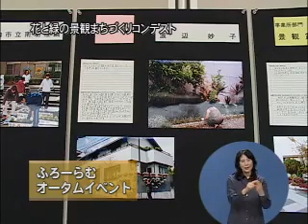生駒市ラブリータウンいこま21年11月1日号(2/2)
平成21年11月1日号
◆市民とともに創る協働のまちづくりシンポジウム（10月18日、コミュニティセンター）
　　生駒市では今年6月に、市民が市政に参画して、よりよいまちづくりのための基本的なルールを定めた「生駒市自治基本条例」を制定しました。この条例を知ってもらうための講演や、山下市長や仲川奈良市長を交えたパネルディスカッションが行われました。
◆幻想的世界　生駒・高山 竹あかりの夕べ（10月23・24日、高山竹林園）
　　高山竹林園で生駒・高山 竹あかりの夕べが開かれ、美術家・川井ミカコさんと地場産業組合の皆さんとのコラボレーションで製作した光の造形作品が幻想的な世界を創り出していました。
◆ふろーらむオータムイベント（10月24日・25日、ふろーらむ）
　　寄せ植え教室やガーデニングクラフト展、チェンソーアートなどさまざまなコーナーで賑わいました。また、花と緑の景観まちづくりコンテストの表彰式が行われ、住宅や地域の緑化に取り組んでこられた方の中から、コミュニティ・学校・事業所・住宅の4つの部門で11組が入賞されました。
◆消防本部から『秋の火災予防運動』のお知らせ